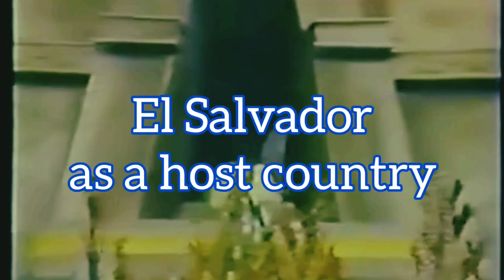Miss Universe 2023 Delegates - Marina Machete Reis { PORTUGAL }